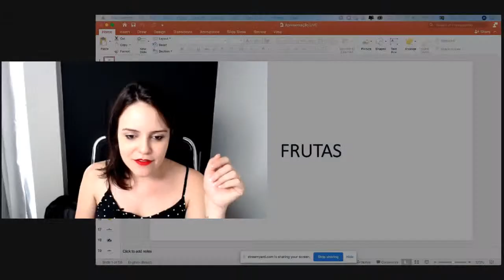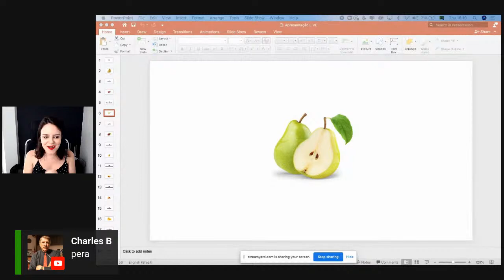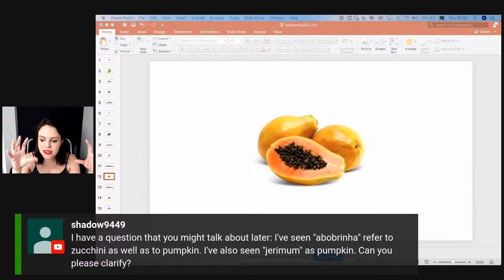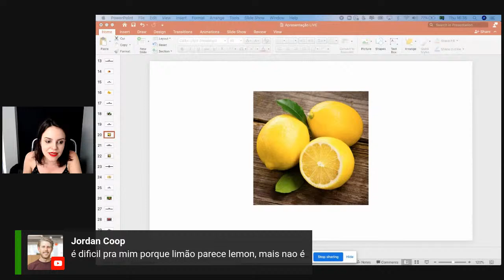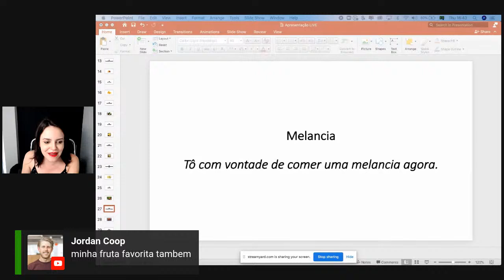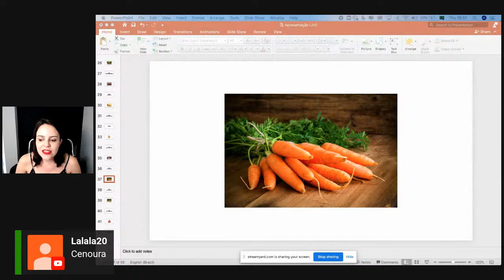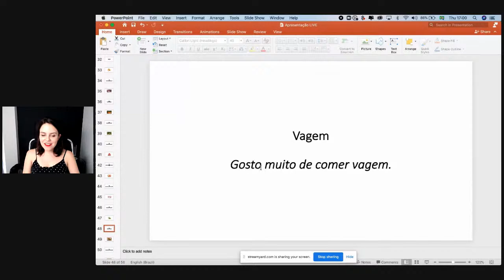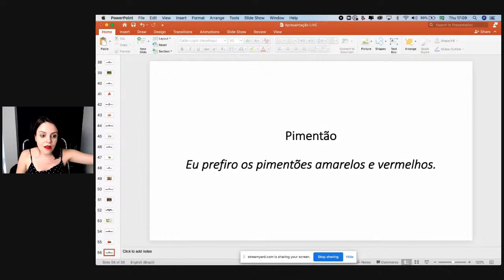Fruits and vegetables in Portuguese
Today we will have a vocabulary class in which you will learn about fruits and vegetables in Portuguese, and of course, you will also learn some cultural information about how we eat in Brazil.

Next week, Ludmila will talk about Fairy Tales in Portuguese, and you already can set the reminder on Youtube, right